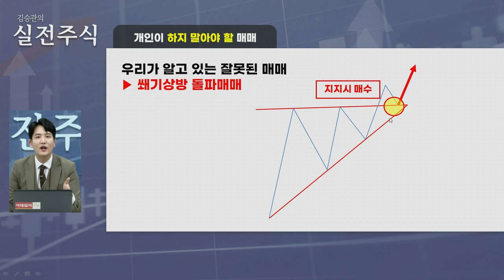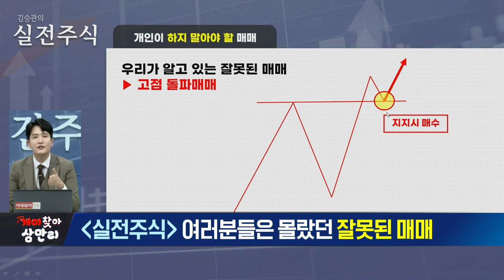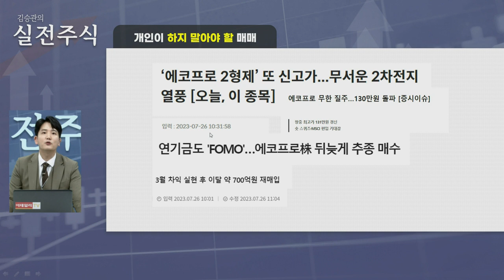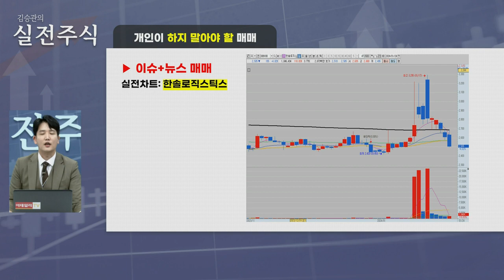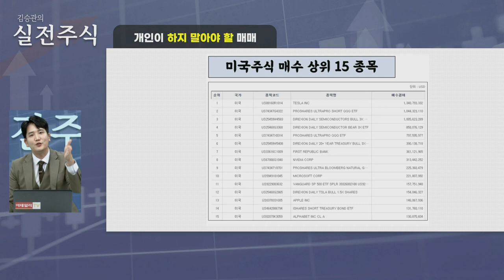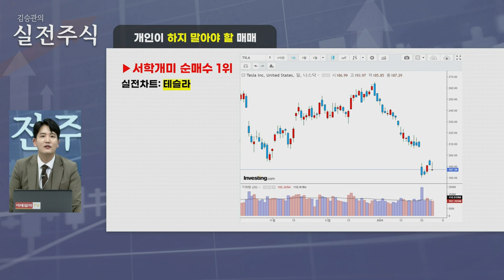개미찾아 삼만리 김승관의 실전주식 (20240306)